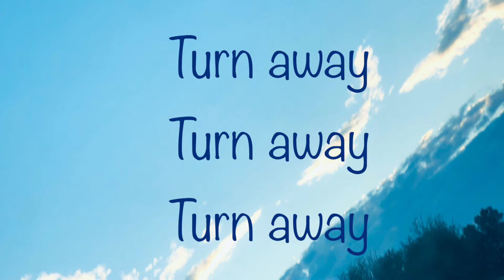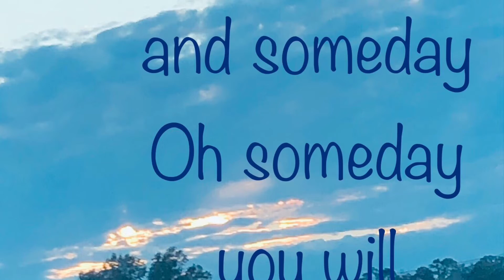BLUEJAY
Original song by Casey Pendleton